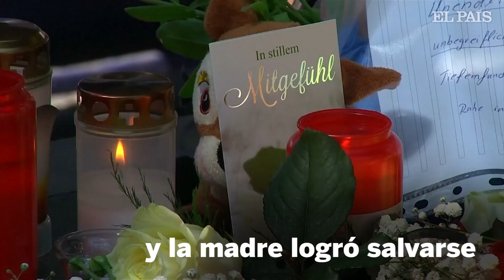Un terrible CRIMEN sirve de excusa a los ULTRAS alemanes para avivar la xenofobia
El país, conmocionado después de que un hombre arrojase a las vías del tren a una madre y a su hijo, que murió arrollado en Fráncfort. El ministro del Interior interrumpe sus vacaciones.